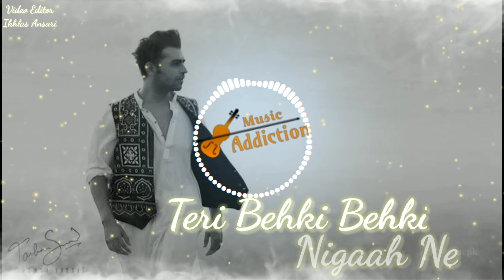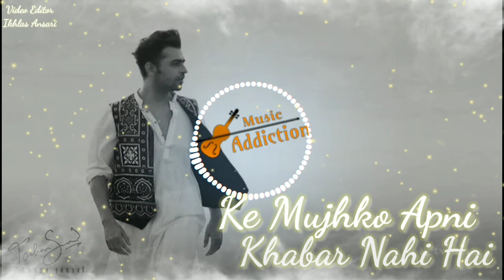Halka Halka Suroor - Farhan Saeed Lyrics | DJ Shadow Dubai | Audio | HQ & Concert Hall Sound Effects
"Halka Halka Suroor - Farhan Saeed : Remix By DJ Shadow " Song Details:
Song         : Halka Halka Suroor
Artist        : Farhan Saeed
Album      : Halka Halka suroor
Music Label : Believe Music On Behalf Of: Clumsyrabbit
Music Label :Vydia (On Behalf Of Farhan Saeed)
Remix       : DJ Shadow Dubai
Video Editor And Sound Effects: Ikhlas Ansari

Presenting the lyrical Video Of Halka Halka Suroor - Farhan Saeed .